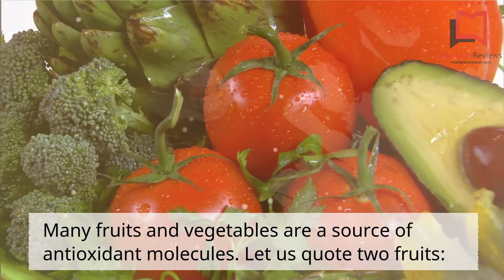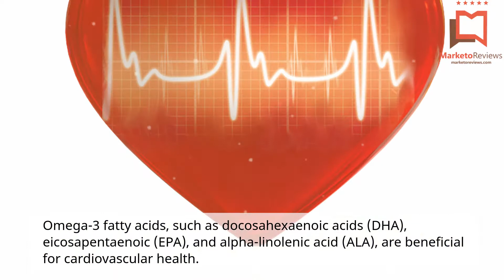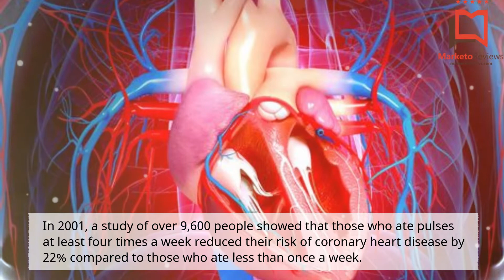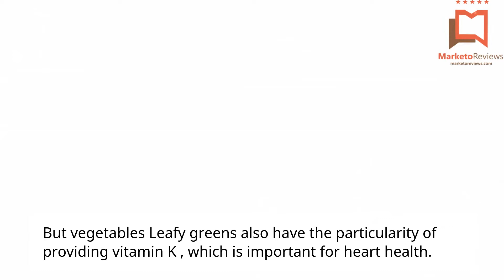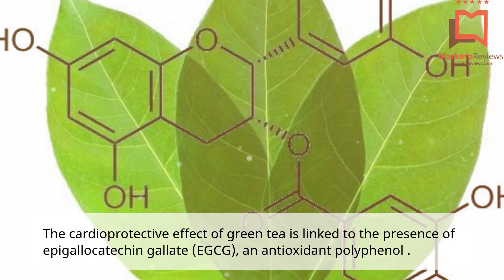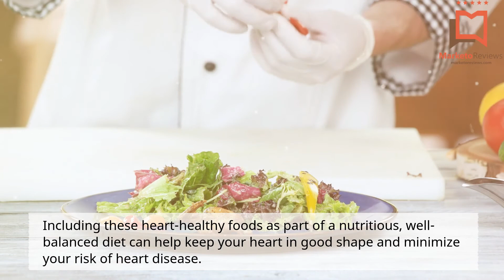10 BEST FOODS THAT ARE GOOD FOR THE HEART | THE HEART HEALTHY FOODS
10 HEART-HEALTHY FOODS

The Mediterranean diet , reputed to be good for the heart, can be a source of inspiration for our daily diet: fruits, vegetables, olive oil, fish occupy an important place.

In this video, I will be sharing with you the top ten foods that are good for the heart.

1. Fruits rich in antioxidants: blueberry and pomegranate

Different studies show that people who eat the most antioxidants have less cardiovascular risk. Many fruits and vegetables are a source of antioxidant molecules. Let us quote two fruits:

The blueberry: in a small clinical trial published in 2013 , consumption of flavonoids of bilberry improved vascular of healthy men function. Blueberries, like other fruits (blackberries, strawberries , grapes ), contain resveratrol;

the pomegranate : a study on patients with cardiovascular disease showed benefits associated with pomegranate juice. Pomegranate contains anthocyanins.

2. Oily fish

Oily fish are rich in omega-3 fatty acids, such as: the salmon, mackerel, anchovies, and sardines.

Studies have shown that men who eat fish every week are less likely to die from cardiovascular disease.

Omega-3 fatty acids, such as docosahexaenoic acids (DHA), eicosapentaenoic (EPA), and alpha-linolenic acid (ALA), are beneficial for cardiovascular health. According to ANSES  (National Agency for Food, Environmental and Occupational Health Safety), the consumption of omega-3 fatty acids reduces blood pressure and triglycerides in the blood.

3. Nuts

In 2013, a study of 7,000 Spaniards showed that eating nuts reduced the risk of cardiovascular disease. Like nuts, other nuts contain omega-3: almonds, pistachios, cashews, hazelnuts.